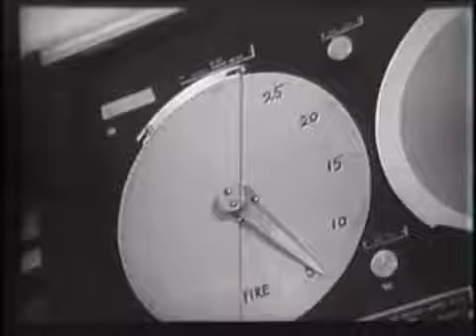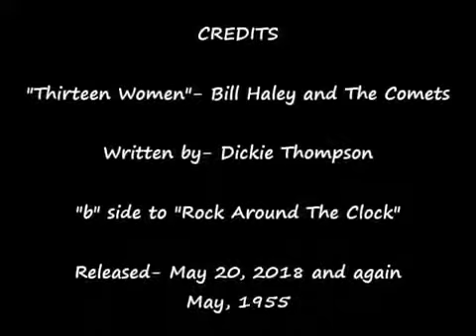Bill Haley and the Comets - Thirteen Women and only one man in town